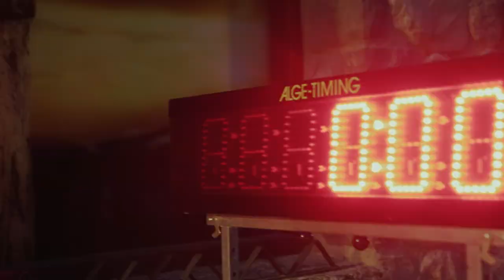Luis Alberto Hernando bate el récord FKT al Aneto, 3h 38 min 15 seg, con Adidas Terrex y Barrabes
El 15 de julio de 2021, Luis Alberto Hernando bate el Fastest Known Time de ascenso y descenso al Aneto, con el apoyo de Adidas Terrex y la colaboración de Barrabes.
Detrás de un reto como el de Luis Alberto Hernando, consiguiendo un tiempo de ascenso y descenso al Aneto desde Benasque de 3 horas 38 minutos y 15 segundos, hay una gran historia de grandes corredores, de motivación, de entrenamiento y de espera paciente a que se den las condiciones adecuadas.